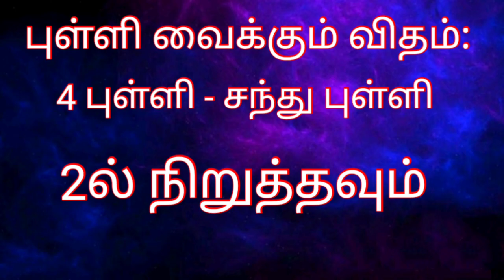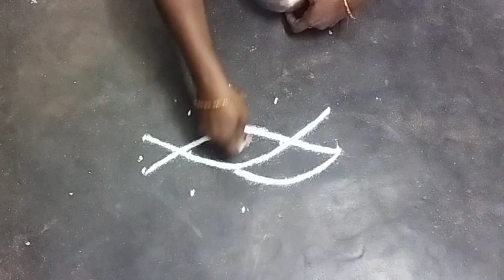simple rangoli#daily kolam#wednesday kolam# simple rangoli design#@shansrangolikolangal2493